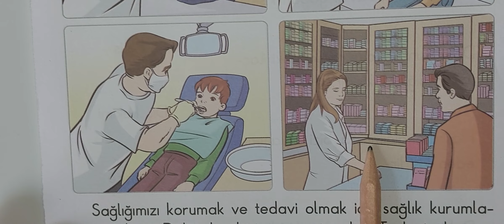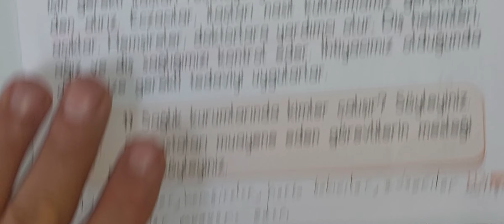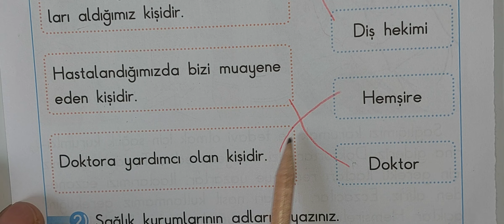2.sınıf hayat sağlığımızı koruyanlar sayfa 112-114